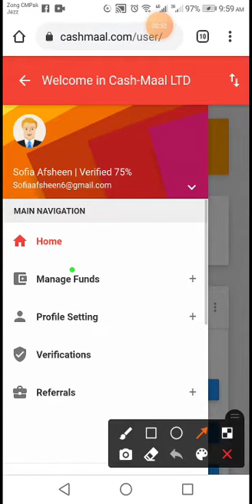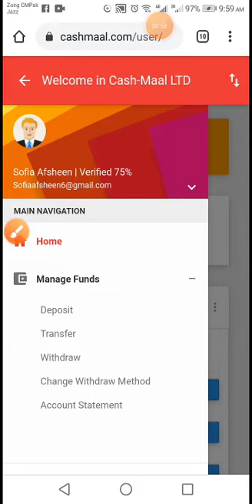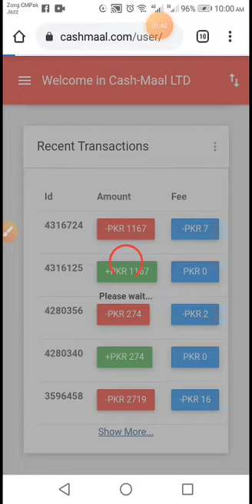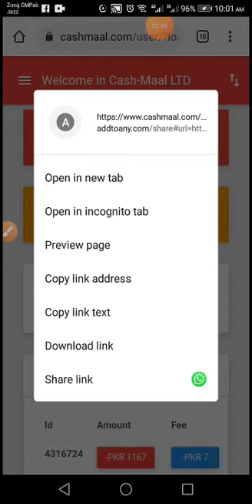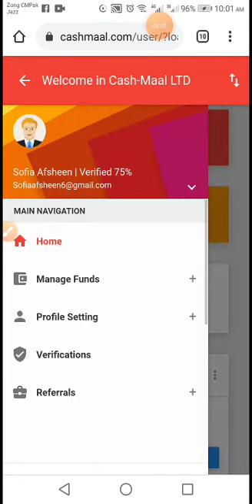Any exchange crency to (USD, BTC, LTC, PAYEER, ETH,EASYPAISA JAZZCASH,deposit and withdrawal.